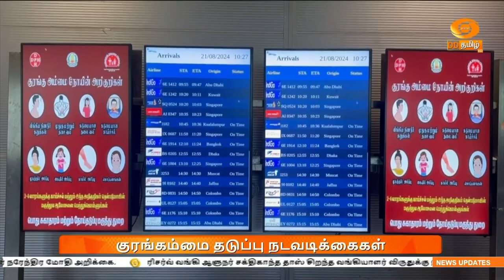monkeypox | குரங்கம்மை தடுப்பு நடவடிக்கைகள்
குரங்கம்மை தடுப்பு நடவடிக்கைகளை மத்திய அரசு சிறப்பான முறையில் கையாண்டு வருவதாக மாநில மருத்துவம் மற்றும் மக்கள் நல்வாழ்வுத்துறை அமைச்சர் சுப்பிரமணியன் தெரிவித்துள்ளார்